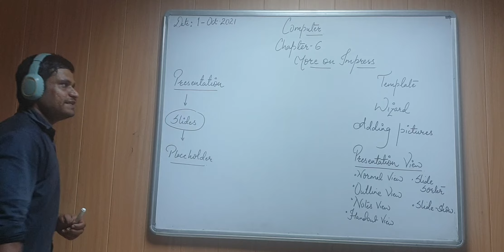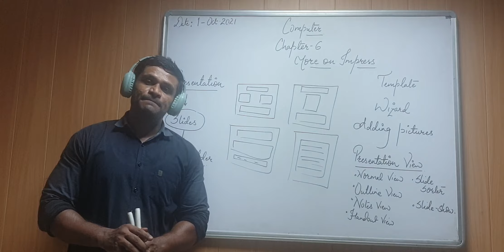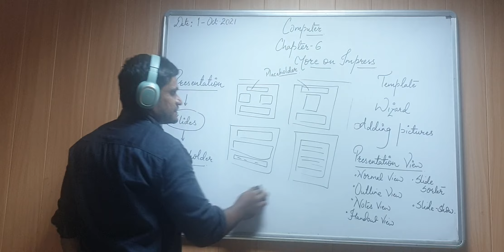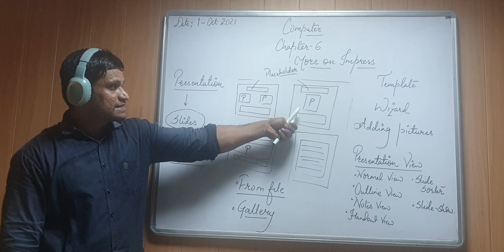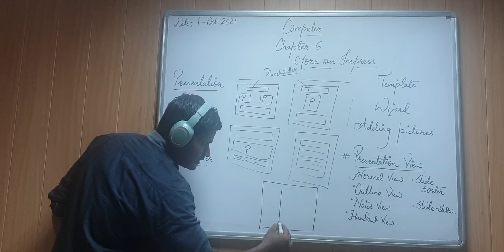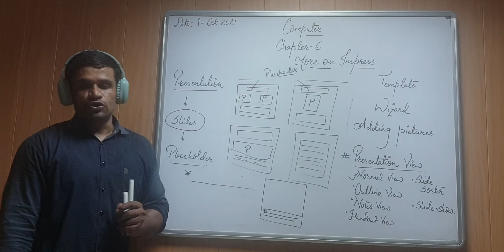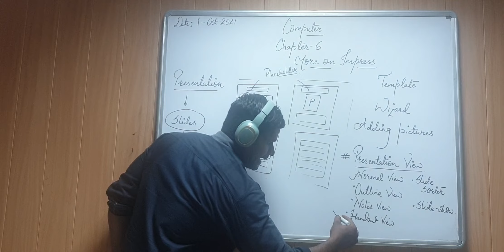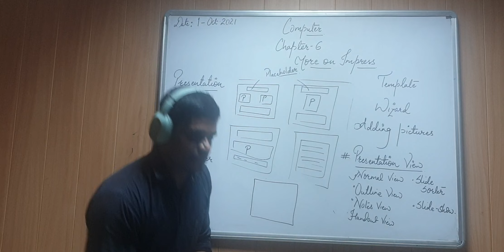Class V : Chapter 06 : More on Impress